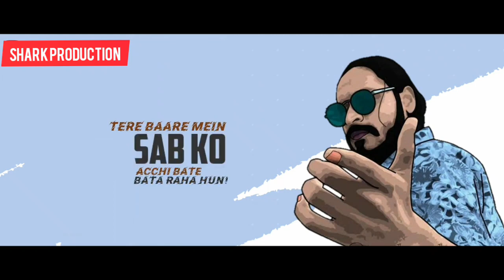FIRSE MACHAYENGE - (WHATS APP STATUS) EMIWAY BANTAI NEW SONG 2020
This is brand new song 2020 of emiway bantai which name is firse machayenge and it is trending on youtube and tik tok and it is after machayenge song of bantai